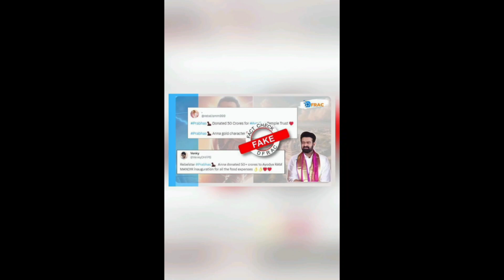Fake news: Prabhas donated ₹50 crore for Ram Mandir food expenses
Claims are rife on the Internet stating that Prabhas has donated Rs. 50 crore to Ram Mandir ahead of the inauguration, and sponsored food on inauguration day, Jan 22. On fact-checking, the DFRAC team found a media report by India Today revealing that Prabhas' team member who spoke to India Today, rubbished these rumors and called them fake news.

Video/Image Present- From Google/Instagram